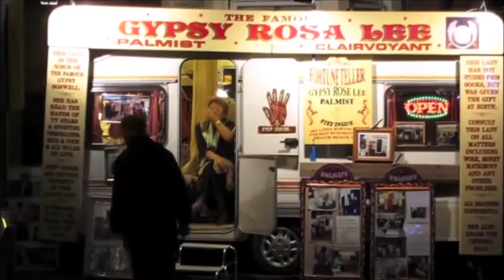Prince Of The Waltzer ©2017 Andy Harding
Fairgrounds always seem such romantic places so what better place to set a love story?